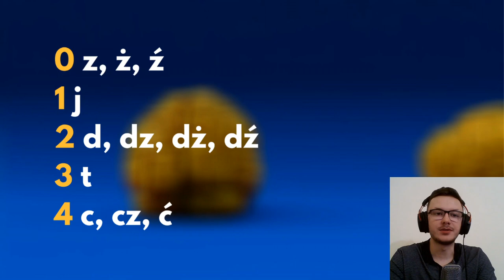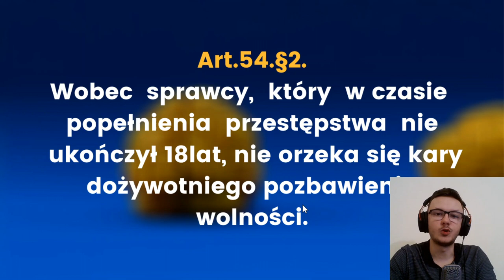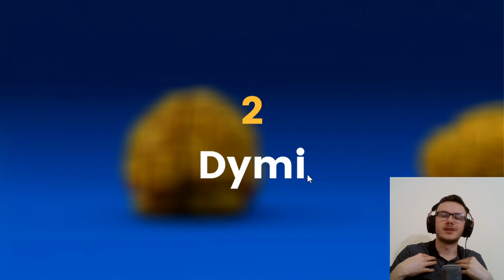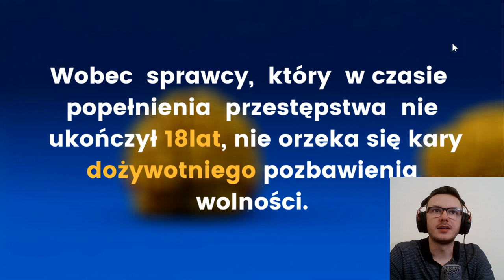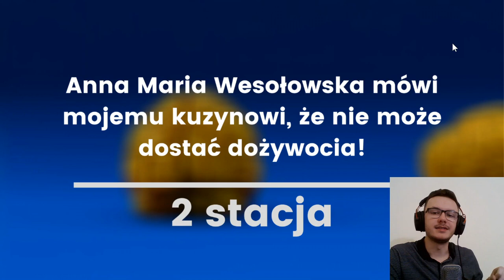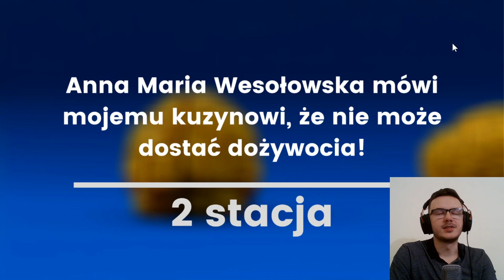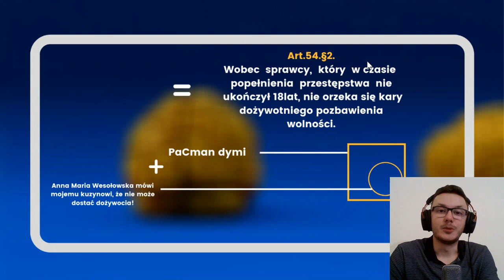Jak zapamiętywać PRZEPISY PRAWNE? (Przykład strategii)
Jak się uczyć prawa poprzez mnemotechniki? W najnowszym wideo chcę pokazać, jak zaadaptować system zapamiętywania cyfr do nauki przepisów prawnych. Wykorzystałem fragment kodeksu karnego, by pokazać techniki pamięciowe w praktyce!